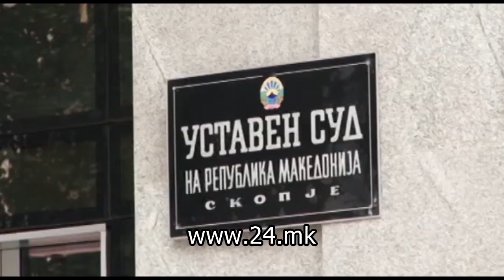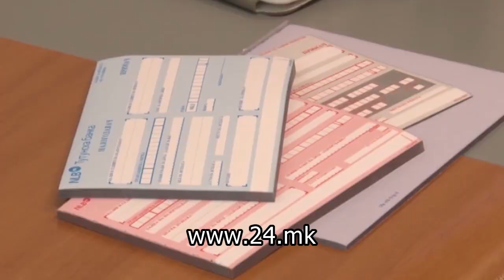НВО Организации: Уставниот суд да ги спаси граѓаните од долгови стари и по 25 години